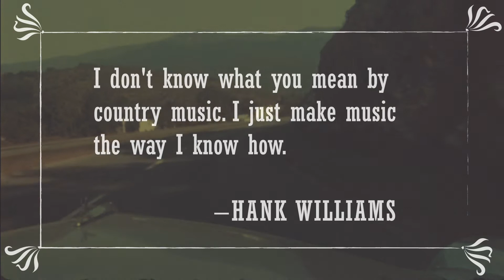Hank Williams: Lost Highway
On The Riverside Theatre Stage October 24-November 12
Follow Williams' rise from his beginnings on the Louisiana Hayride to his triumphs at the Grand Ole Opry to his eventual self-destruction at the age of twenty-nine. Along the way, audiences are treated to indelible songs like "I'm So Lonesome I Could Cry," "Move It on Over," "Hey, Good Lookin'” and many more.